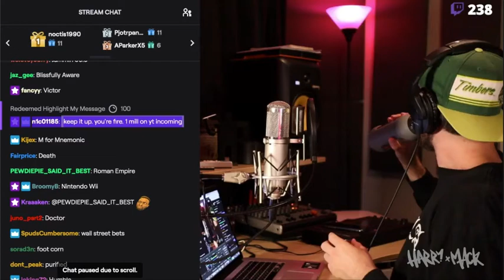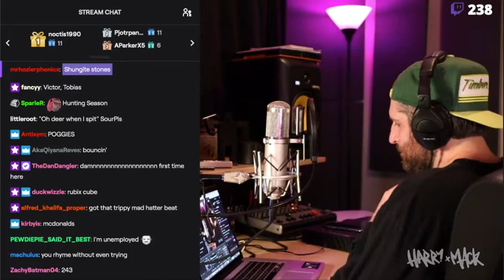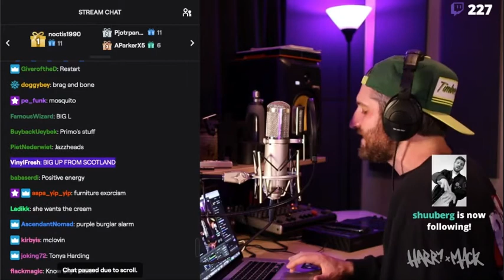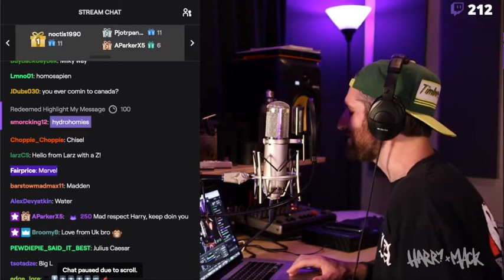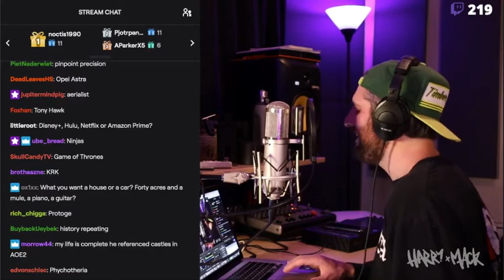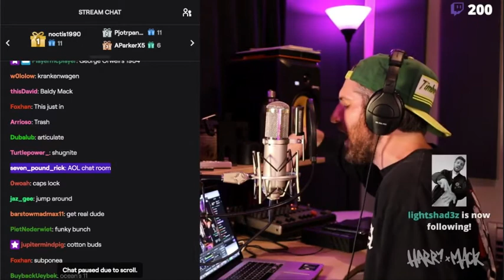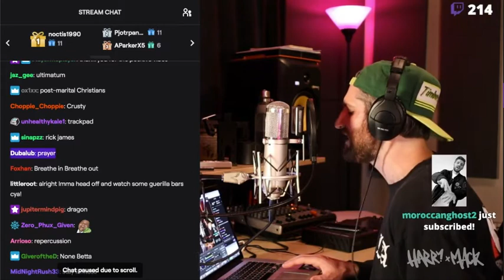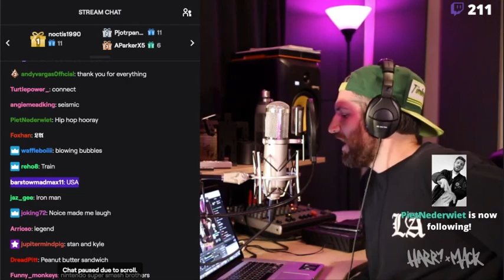Harry Mack Live (Twitch Freestyle) May, 21st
Harry Mack, never disappoints and Twitch is where to go if you wanna watch live streams.